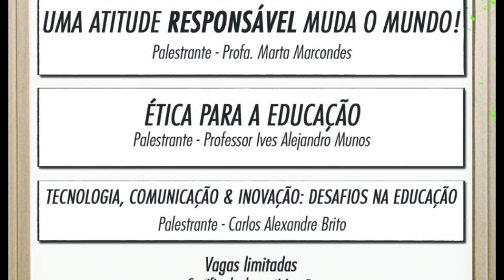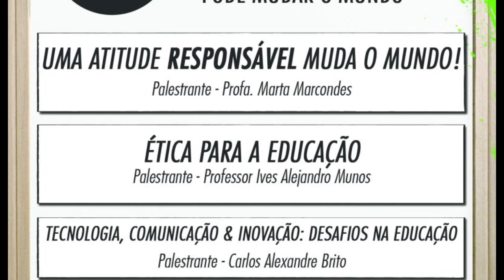Diário promove Workshop - 12ª Desafio de Redação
Professor Joaquim Celso Freire, da Uscs, fala sobre a importância de debater temas como sustentabilidade. Encontro gratuito será sábado (20), das 8h às 12h. Além da Universidade e do Diário do Grande ABC, fazem parte do projeto Uma Atitude Sustentável Pode Mudar o Mundo, o Saesa (Sistema de Água, Esgoto e Saneamento) e a Braskem. Apoio Ecovias e Smartfit